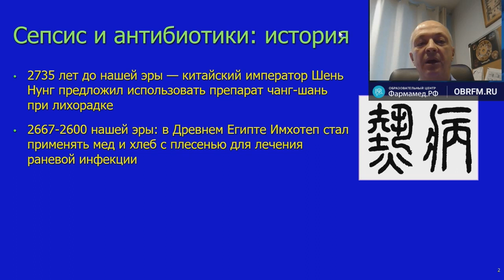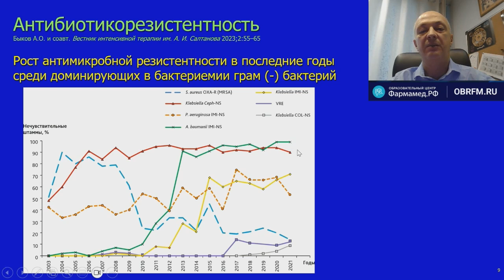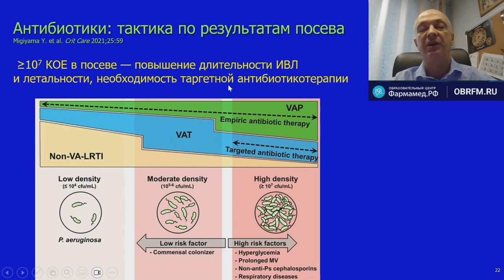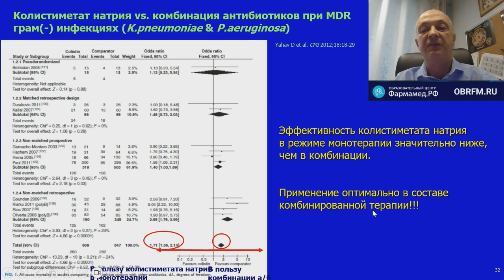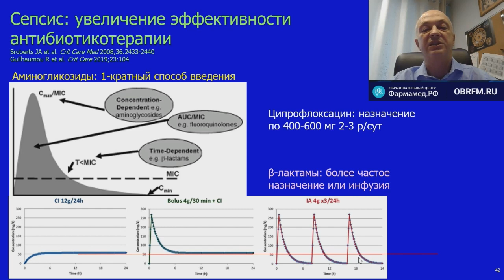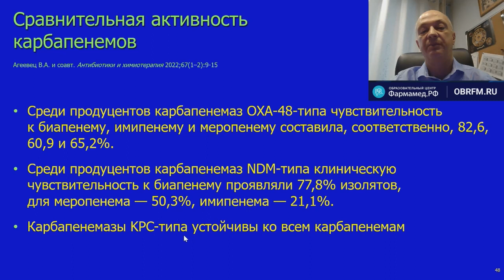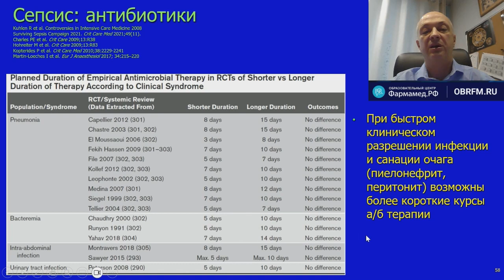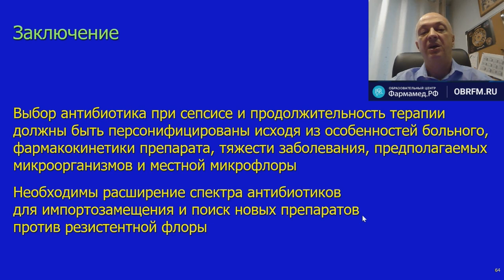Профессор Киров М.Ю.: Антибактериальная терапия сепсиса: возможности импортозамещения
АНЕСТЕЗИОЛОГИЯ И РЕАНИМАТОЛОГИЯ. Видеозапись онлайн-семинара для врачей "Антибактериальная терапия сепсиса: возможности импортозамещения" в рамках конференции "Может ли наша промышленность создавать полноценные аналоги иностранных лекарств и медицинской техники, и что для этого нужно?"

О семинаре:
Антибактериальная терапия является одним из неотъемлемых элементов лечения cепсиса. В сообщении будут представлены основные принципы выбора антибиотиков при сепсисе, дана клиническая характеристика современных антибактериальных препаратов, в том числе российского производства, приведены современные алгоритмы антимикробной терапии.

Докладчик:
Киров Михаил Юрьевич
Заведующий кафедрой анестезиологии и реаниматологии Северного государственного медицинского университета, ученый секретарь Федерации анестезиологов-реаниматологов (ФАР), член-корреспондент Российской академии наук, доктор медицинских наук, профессор, заслуженный врач РФ